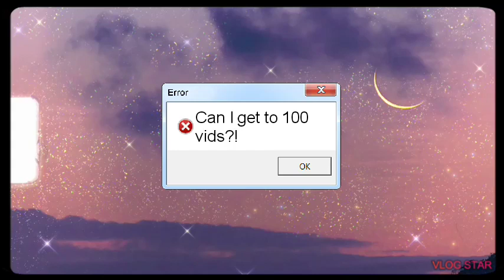Can I get to💯⁉️